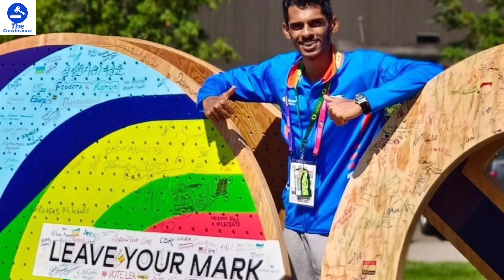വിമർശനങ്ങൾക്ക് എതിരെ പൊരുതി നേടിയ വിജയം |ഇന്ത്യയുടെ കേരളത്തിന്റെ അഭിമാനം Sreeshankar Murali🇮🇳|India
sreeshankar murali
sreeshankar murali
sreeshankar murali kerala
kerala
kerala
indian team
National record holder Murli Sreeshankar wins the 19th medal for India. Murli jumped 8.08 M in the finals of the Long Jump at the ongoing Commonwealth Games 2022 at Birmingham 2022. Murli Sreeshankar finishes best ever performance by any male Indian long jumper in Commonwealth History bettering the bronze medal of Suresh Babu in the 1978 Commonwealth Games.